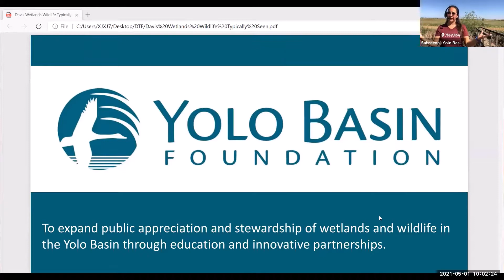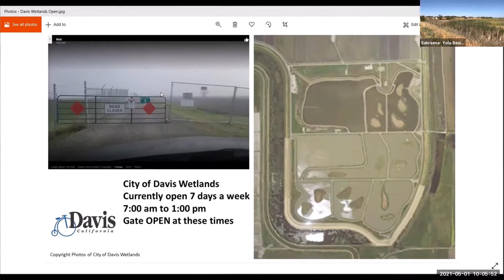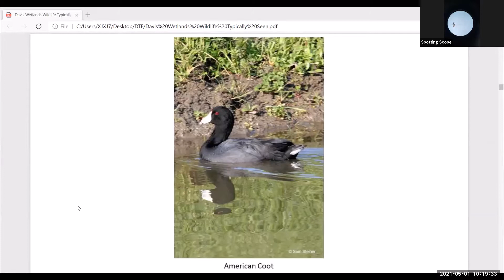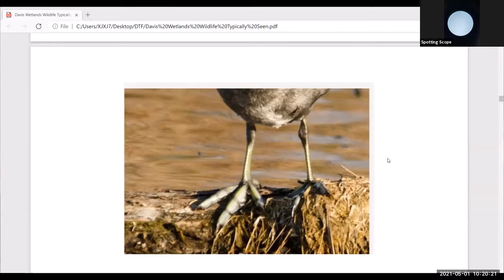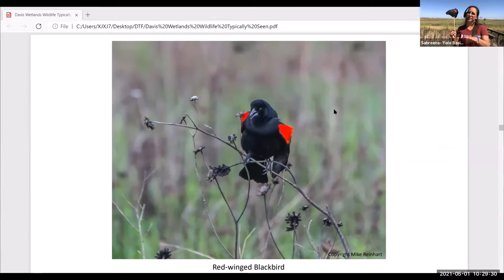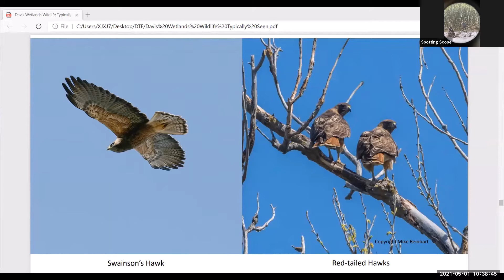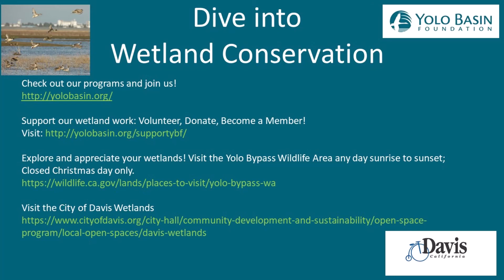City of Davis Wetlands Virtual Tour 5/1/2021